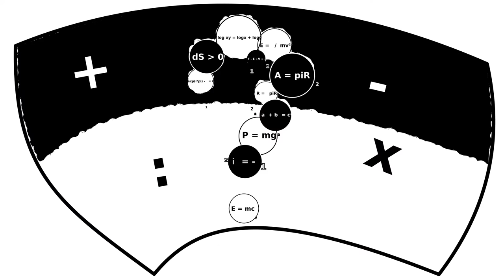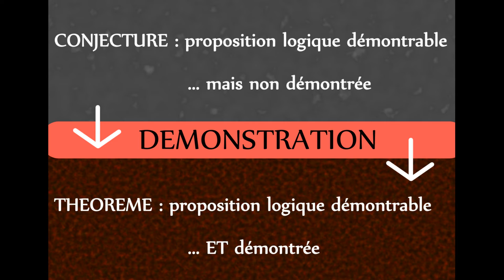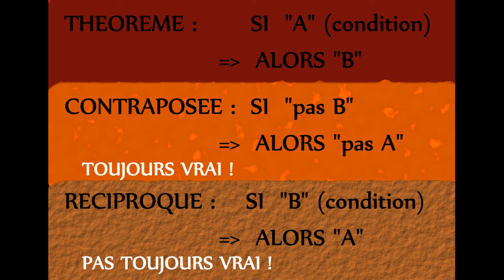Théorème, Contraposée, Réciproque | Bases de logique en Maths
Cours de logique en maths : Définition, axiome, conjecture, théorème, contraposée et réciproque sont au programme : explications et exemples !

{ Musique d'intro }
La musique utilisée dans l'intro est "Le tango des squelettes" de Guillaume de la Chapelle

{ Notes }
Les vidéos sont monétisées pour continuer à améliorer la qualité des vidéos (micro, composants etc...) merci de désactiver Adblock c'est gratuit.

Vos avis sont très importants pour le développement de la chaîne et la qualité des vidéos, n'hésitez pas à vous exprimer et à donner vos retour positifs\négatifs tous seront pris en compte.
- Fait des remarques polies et justifiées
- Bannissez les insultes et autres